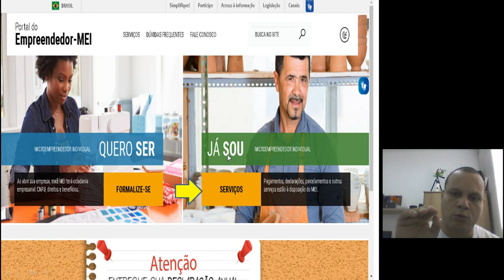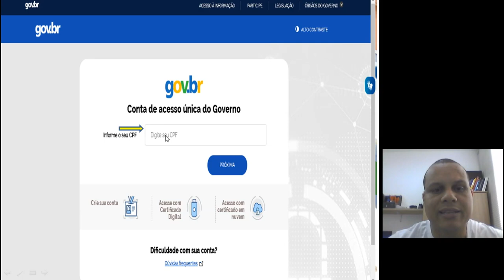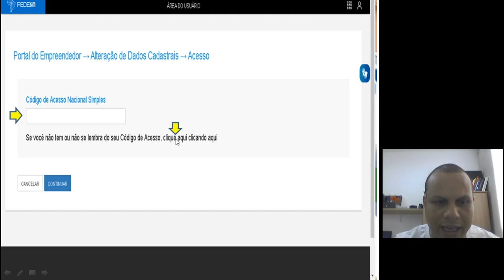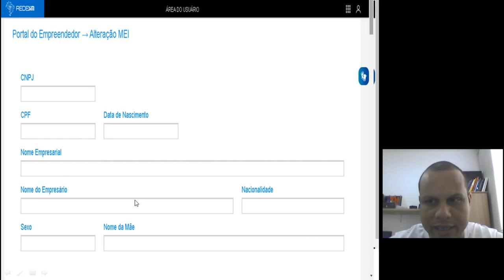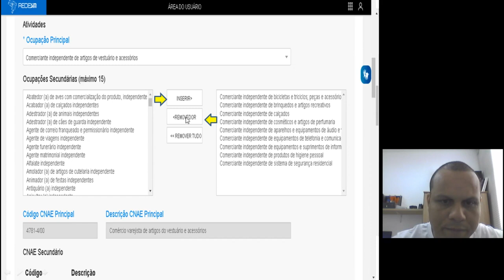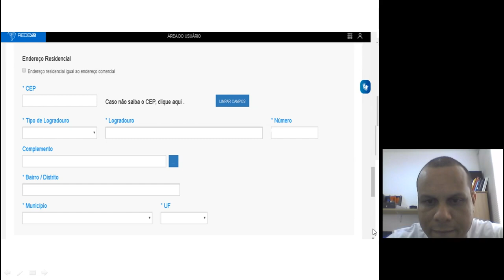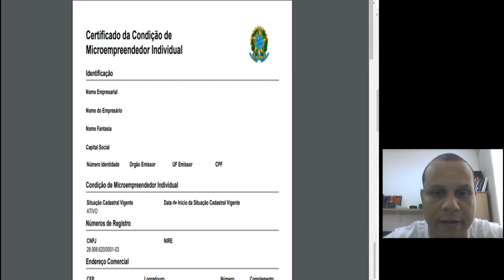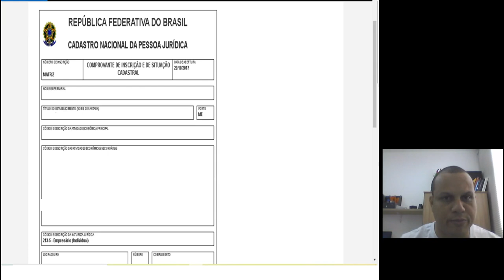"Serviço Contábil que Qualquer Contador Sem CRC Pode Vender para Iniciar Seu Escritório"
"Você é contador ou está iniciando na área, mas ainda não tem o registro no CRC ativo e quer começar seu escritório contábil? Neste vídeo, eu vou te mostrar um serviço que você pode oferecer sem complicações e começar a faturar agora mesmo, mesmo sem experiência e sem a exigência de um registro ativo. Vou explicar como fazer o serviço, atrair os primeiros clientes e construir a base para o seu futuro negócio contábil. Não perca essa oportunidade de dar o primeiro passo na sua carreira contábil!"